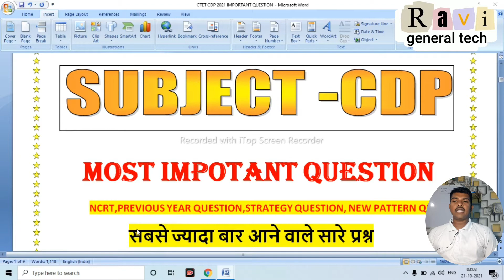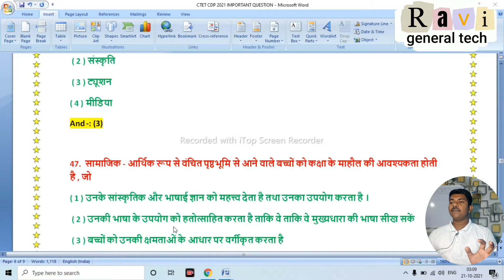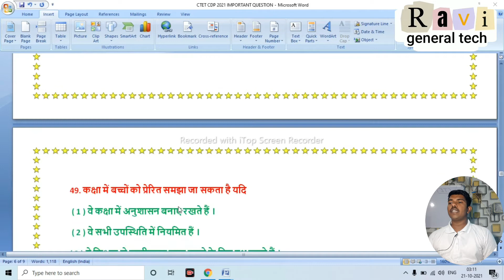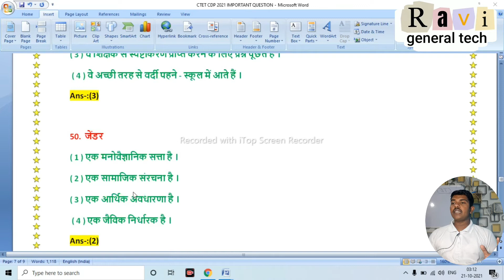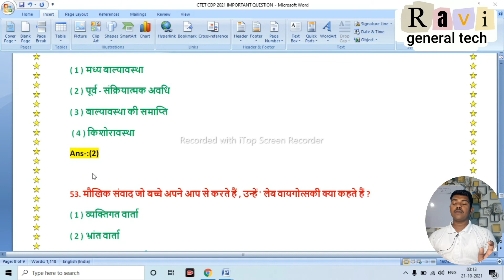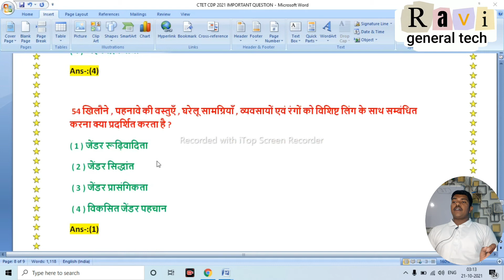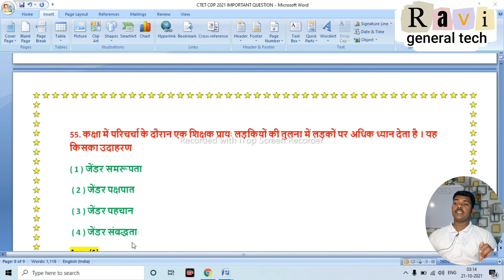CTET 2021 CDP most important question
In this video, CTET CDP MOST IMPORTANT QUESTION

ctet eligibility
ctet 2021 notification
teachers adda247
ctet eligibility criteria 2021
ctet preparation
ctet eligibility 2021 in hindi
ctet paper 2 eligibility criteria
ctet paper 2 eligibility
ctet paper 2 eligibility criteria 2021
central teacher eligibility test 2021
central teacher eligibility test notification 2021

how to fill ctet 2021 online form
ctet online form 2021 kaise bhare
how to fill ctet online form 2021
ctet dec 2021 online form
ctet age limit,ctet december 2021
ctet qualifying marks
ctet complete information
ctet 2021 form
teachers adda
ctet 2021
ctet preparation by himanshi singh
ctet 2020 by himanshi singh
let's learn ctet 2020
ctet strategy by himanshi singh
syllabus & exam pattern discussion by himanshi singh
ctet exam centres 2021
ctet qualifying marks 2021
ctet syllabus 2021 himanshi singh
ctet exam subject
ctet exam subject list
ctet exam preparation hindi subject
ctet 2021 exam date august
ctet 2021 exam date december
ctet 2021 exam date in hindi
ctet 2021 exam date july
ctet 2021 exam date latest news
ctet 2021 exam date next
ctet 2021 exam date notification
ctet 2021 exam date punjab
ctet 2021 exam form last date
ctet cdpctet 2021
ctet 2021 exam date after january
ctet 2021 exam date and time
ctet 2021 notification apply online
ctet 2021 notification by himanshi singh
ctet 2021 notification date
ctet 2021 notification download,ctet 2021 notification eligibility criteria
ctet 2021 notification in hindi
ctet 2021 notification in kannada
ctet 2021 notification in tamil
ctet 2021 notification in telugu
ctet 2021 notification july
ctet 2021 notification kab aayega
ctet 2021 notification malayalam,
ctet 2021 notification today
ctet 2021 preparation books
ctet 2021 preparation by adhyayan mantra
ctet 2021 preparation by himanshi singh
ctet 2021 preparation by sachin sir
ctet 2021 preparation by utkarsh classes
ctet 2021 preparation chandra institute
ctet 2021 preparation gradeup
ctet 2021 preparation in hindi
ctet 2021 preparation paper 1
ctet cdp
ctet dec 2021 application form date
ctet dec 2021 cdp
ctet dec 2021 eligibility
ctet december 2021 eligibility criteria
ctet eligibility 2020 telugu
ctet eligibility 2021 himanshi
ctet eligibility 2021 in bengali
ctet eligibility 2021 in english
ctet eligibility 2021 let's learn
ctet eligibility criteria 2018
ctet eligibility criteria 2019
ctet eligibility criteria 2020 in hindi
ctet eligibility criteria 2021 for computer teacher
ctet eligibility criteria 2021 in telugu
ctet exam date 2021 himanshi singh